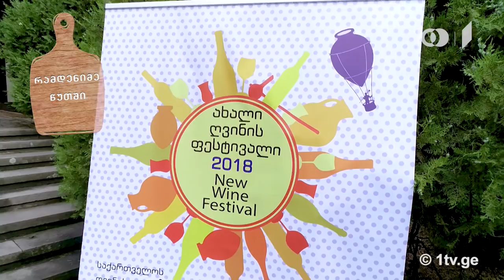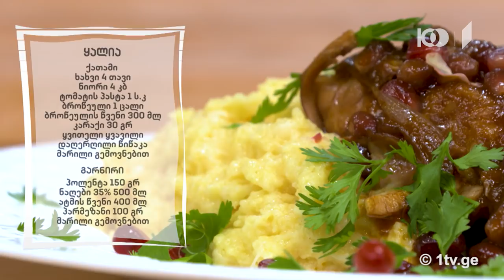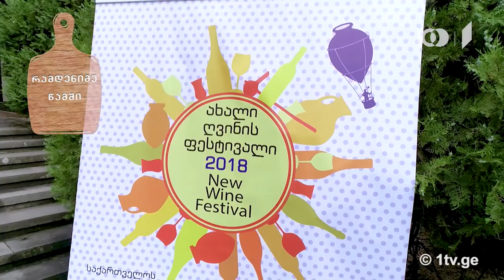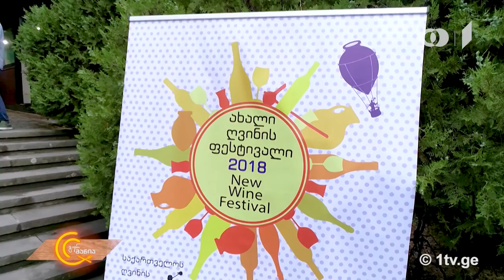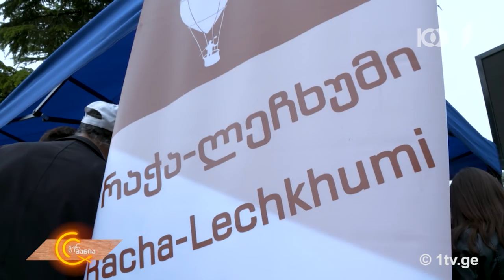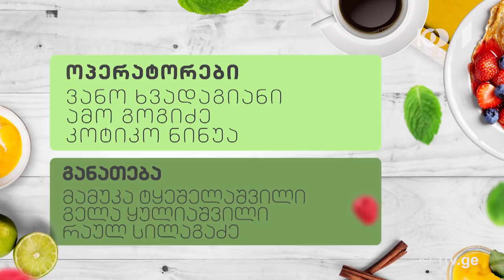გურმანია ყალია / სომხური ტოლმა / ქათმის ბურიტო / გურმანია ახალი ღვინის ფესტივალზე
2 ივნისი, 2018
• ორი შეფის კულინარიული იმპროვიზაცია გურმანიას სამზარეულოში
• ვახოს მოგზაურობა ჯავახეთში სომხური კულინარიული ტრადიციების აღმოსაჩენად
• ქათმის ბურიტო გურმანიას მენიუში
• ღვინის და კულინარიის მეგობრობა - გურმანიას კულინარიული ამბავი ახალი ღვინის ფესტივალზე